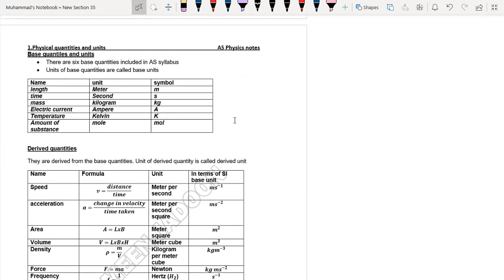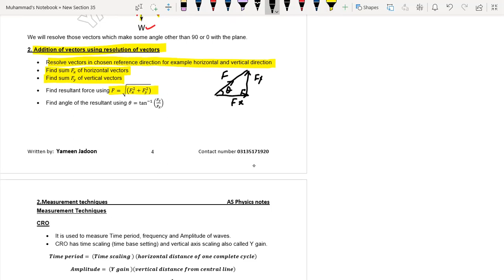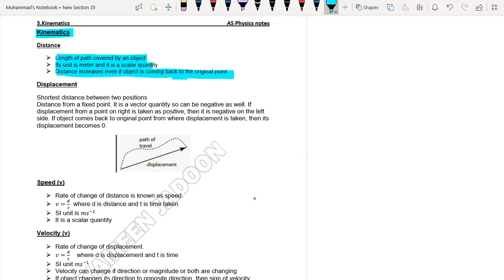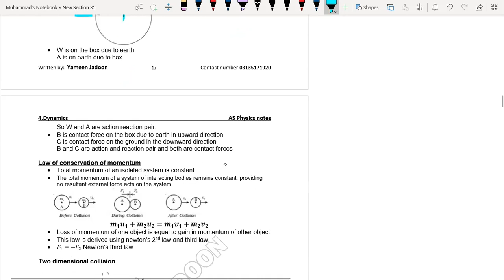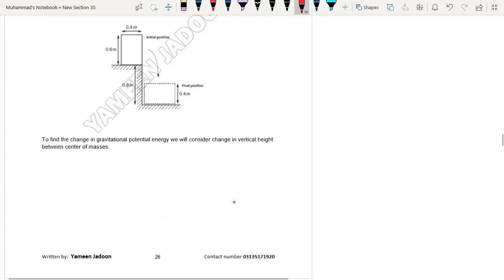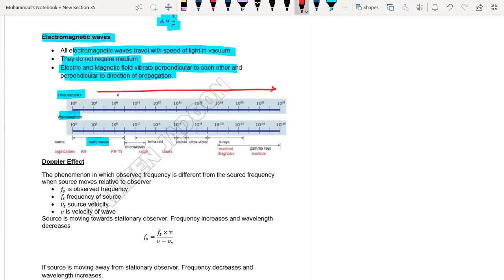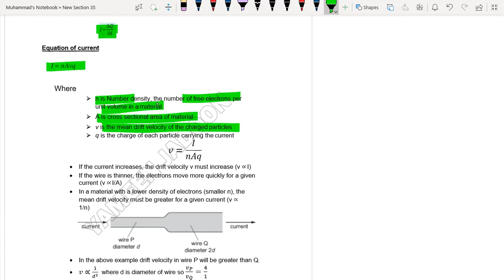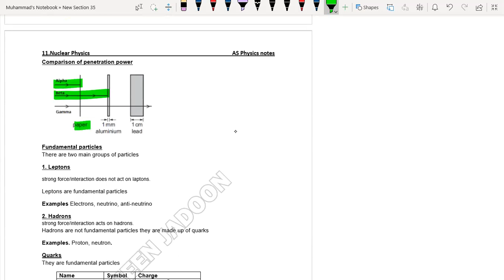AS Physics complete || Definitions and equations || Exam tips.